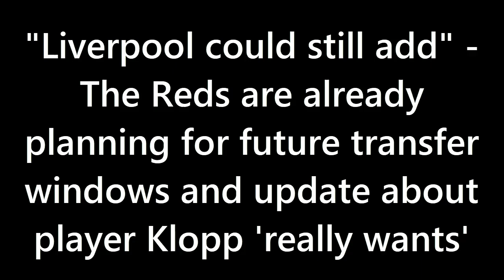"LIVERPOOL COULD STILL ADD"❗ The Reds are already planning for future transfer windows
According to CBS journalist Ben Jacobs, Liverpool aren't done yet in the ongoing summer transfer window. They are monitoring potential future signings and could sign a midfielder this summer as well.

The Reds have made three signings so far this summer. They brought in striker Darwin Nunez from Benfica, forward Fabio Carvalho from Fulham and right-back Calvin Ramsay from Aberdeen.

As per Jacobs, however, the Merseysiders aren't finished yet.